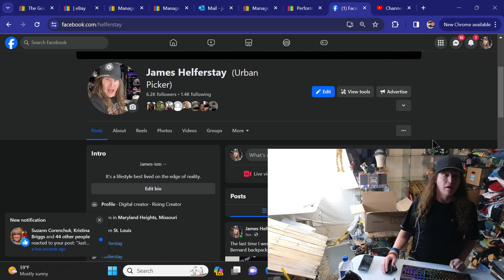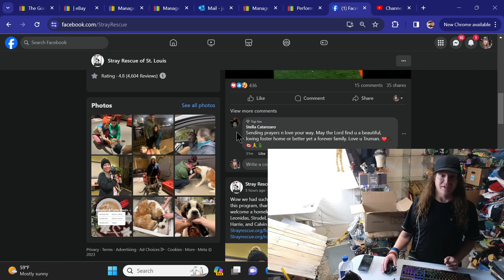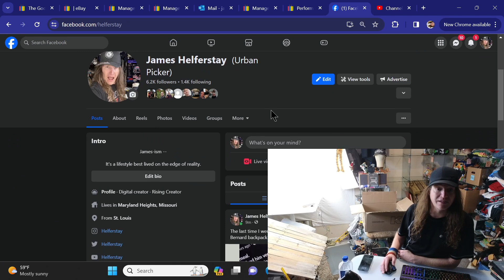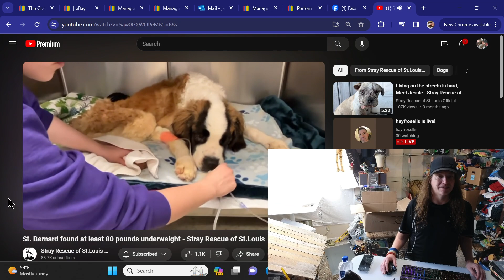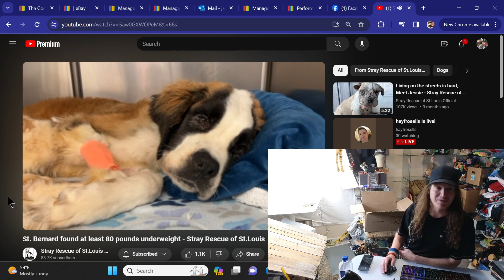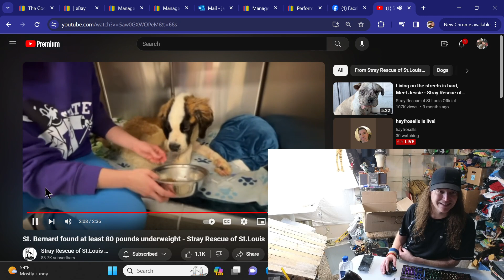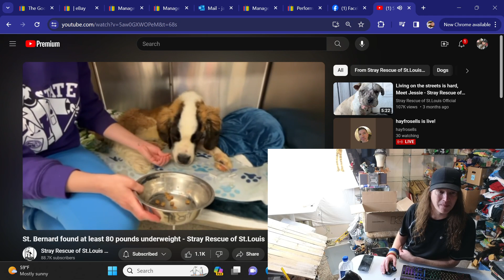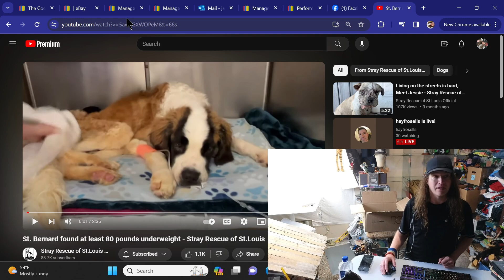Will We Be Able to Get Stu - @StrayRescueOfficial St Bernard Left in a Cage in an Abandoned House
My name is James Helferstay From St Louis Missouri, it took me 30 years of my life to figure out what I could do to make a living, happily! Happy is the key, there are a million ways to be miserable but only a few that allows you to look forward to getting out of bed the next day. Search until you find your happy and enjoy the whole experience! I have been a reseller and selling on ebay for over 22 years, I have/had also sold on Amazon, Poshmark, Mercari, Depop, Discogs and others.